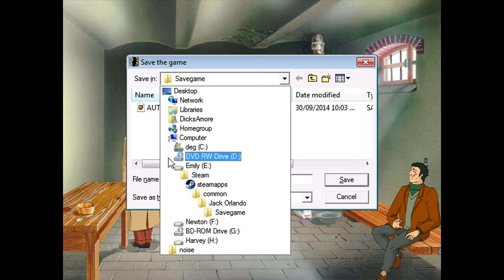A Cinematic as Hell™ Adventure (Jack Orlando)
Hey Toontraxx, I'd love to voice act in your next game~
(I'm pretty sure Toontraxx is now defunct.)